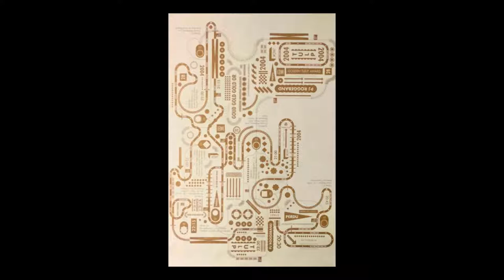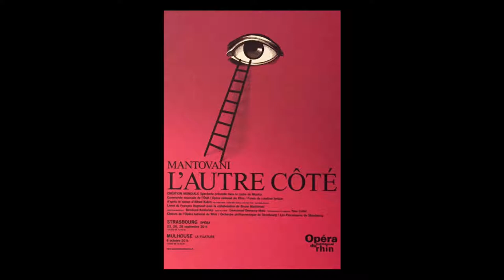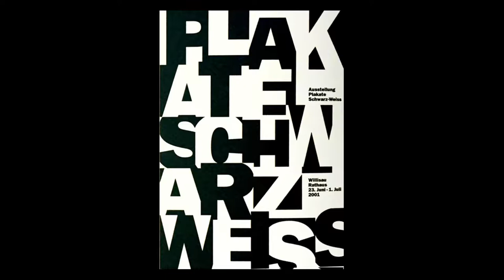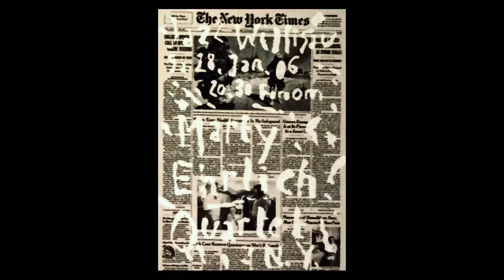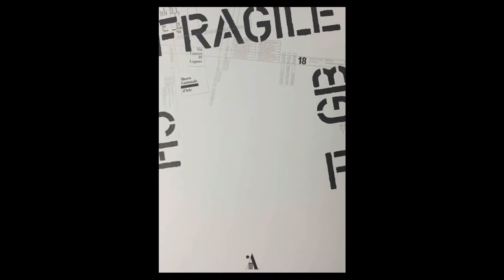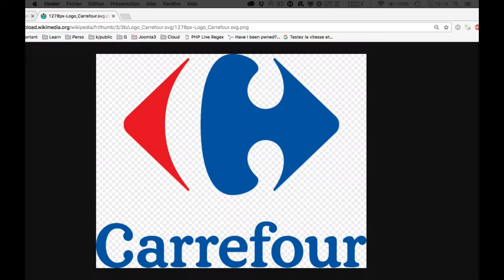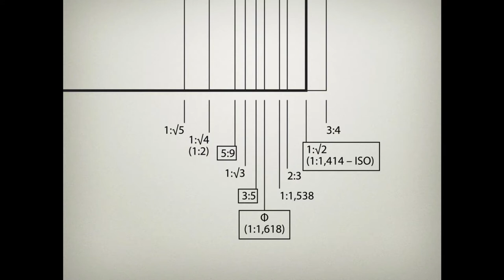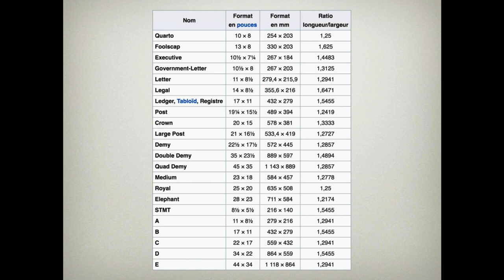Systèmes de mise en page (2017) cours #03